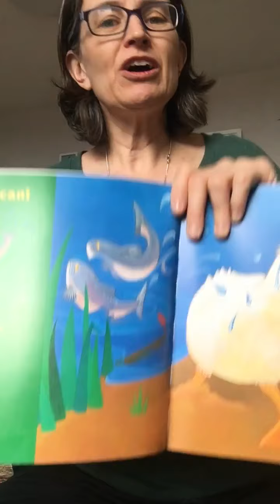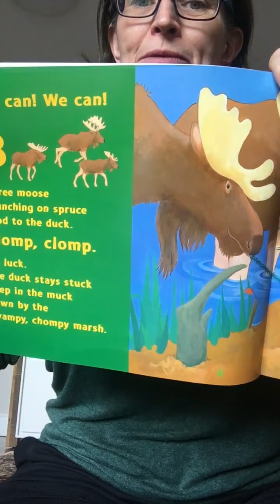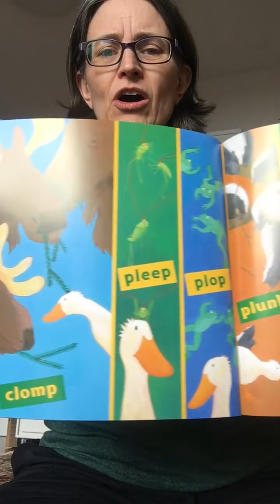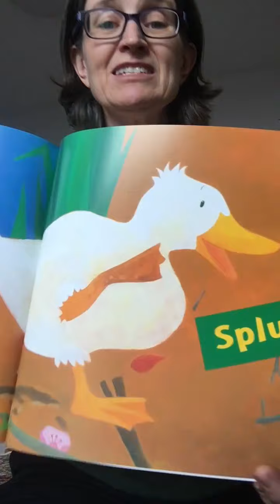Music with Kathleen: One Duck Stuck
Join music therapist Kathleen to read musical book "One Duck Stuck"